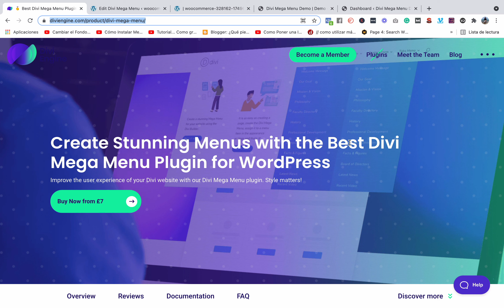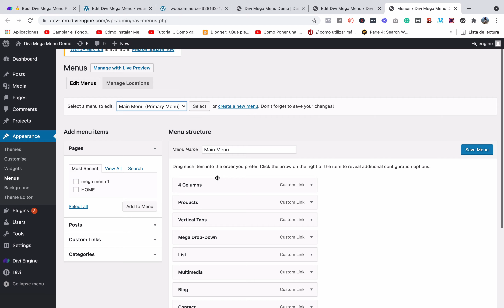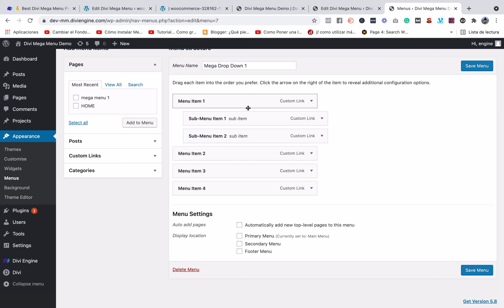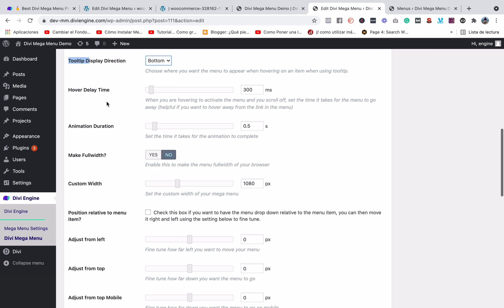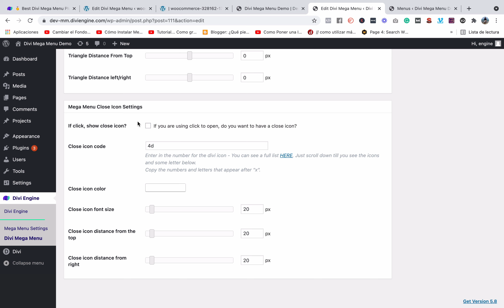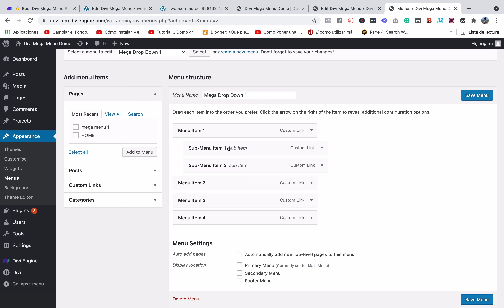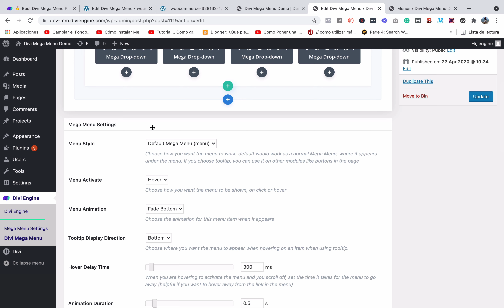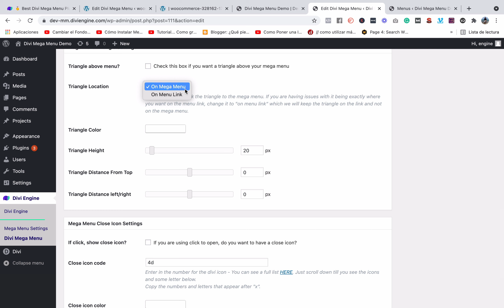Explicando y aplicando el módulo de Dropdown de Divi Mega Menu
En este tutorial conocerás cómo funciona el módulo de Dropdown de Divi Mega Menu🤩